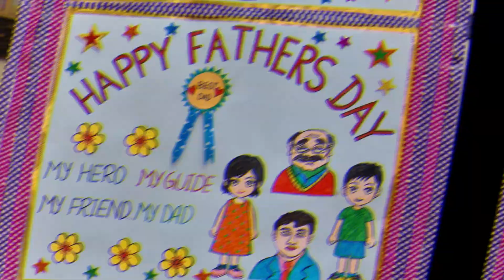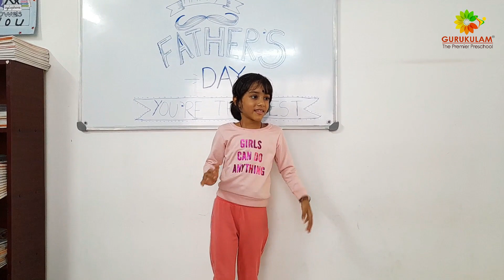Gurukulam | Father"'s Day Celebration | School